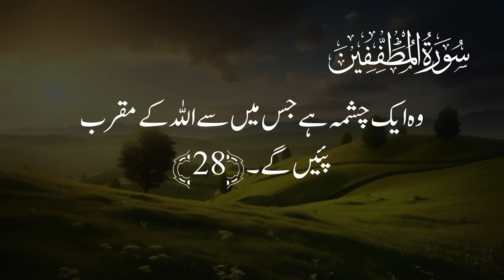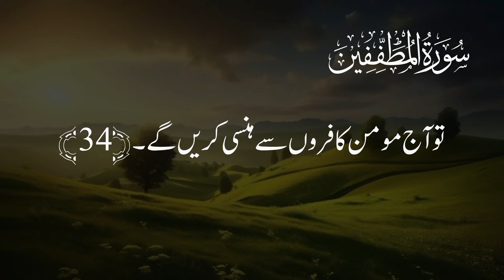quran surah Al-Mutaffifin Urdu translation only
. The Surah was revealed in Mecca, ordered 83 in the Quran.